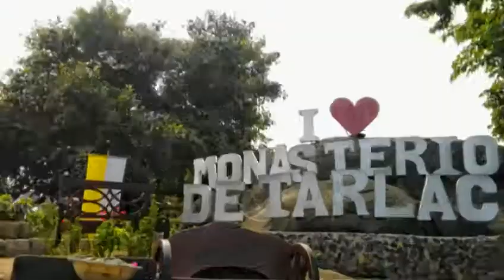Android Photography Tips and Tricks : Shot on Smartphone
Taking a great image with my smartphone Huawei Y6ii and Snapseed editing app.